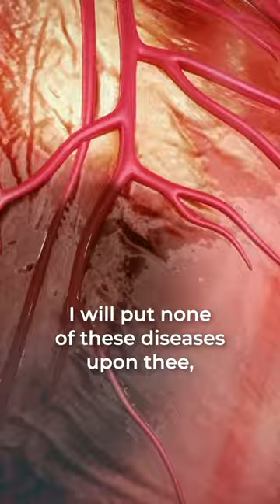I Am The Lord That Healeth Thee